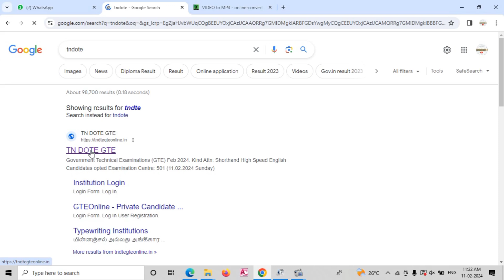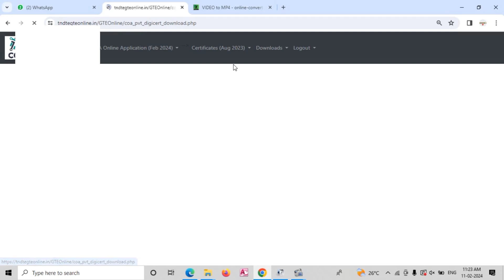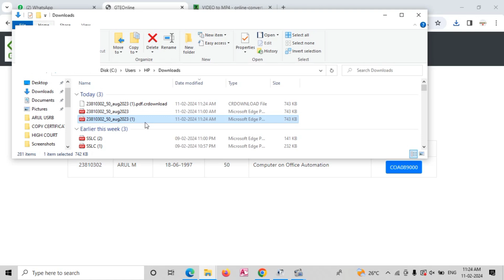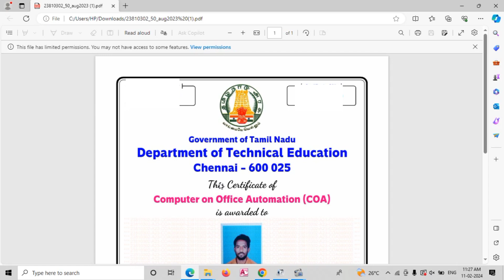COA August 2023 released 🎉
Original certificate or Digital 🤔